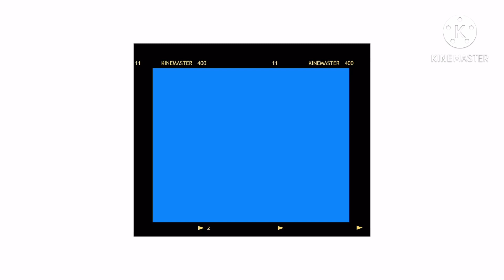Sweet Macaroni Salad || Happy New Year 2021